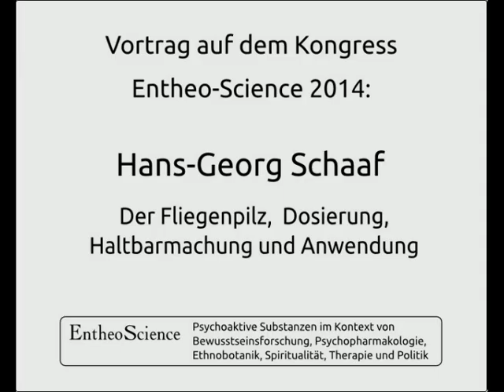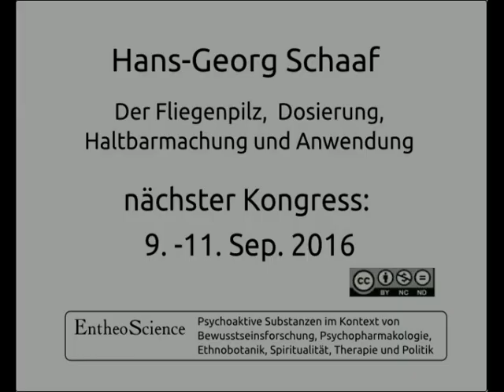entheo-science/Hans-Georg Schaaf: Der Fliegenpilz, Dosierung, Haltbarmachung und Anwendung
Hans-Georg Schaaf
geb. 1958, ist Koch, Küchenmeister und Diätkoch. Er begann 1978 als Hobbykoch und arbeitet seit 1998 hauptberuflich. Er darf als Diätkoch über die Ernährung auf die Gesundheit des Körpers einwirken. In seinem Betrieb Zaubertrank stellt er weit über 700 verschiedene Produkte mit allerlei Wirkungen zum Essen, Trinken oder Rauchen her.

Thema  Der Fliegenpilz,  Dosierung, Haltbarmachung und Anwendung

In fast allen Pilzbüchern findet sich der Fliegenpilz unter den Giftpilzen. Gleichzeitig erfahren wir im wikipediartikel unter Fliegenpilz : Es gibt bisher keinen dokumentierten Todesfall, der sich auf den ausschließlichen Verzehr von Fliegenpilzen zurückführen lässt. Weiter erfahren wir : In einigen Büchern findet sich die Angabe, dass der Gehalt an den verschiedenen Wirkstoffen davon abhängig ist, wo der Pilz wächst. Im Südwesten Europas herrscht ein Wirkstoff vor, im Nordosten ein anderer mit gegenteiliger Wirkung. Im Bereich des früheren Ostpreußens heben sich die Wirkungen gegenseitig auf, weshalb er dort als Speisepilz bekannt war. Nach dem Zweiten Weltkrieg zogen die Vertriebenen nach Westen, besonders nach Bayern, und dort gab es dann Vergiftungen durch den Genuss des Pilzes.
Hans-Georg Schaaf schreibt : Der Pilz ist ja sehr einfach zu finden, wenn er denn wächst. Hat man ihn einmal gefunden, möchte man ihn haltbar machen. Aber es ist nicht nur wichtig, diesen Pilz auch in mehreren Monaten oder Jahren noch in der Hand halten zu können, er soll ja auch wirken. Im “Internet” geistern viele Mythen dazu durch selbiges. Häufig nur so, das einer vom anderen abschreibt ohne die inhaltliche Richtigkeit und die Wirksamkeit der Rezepturen zu überprüfen. Und dann soll das auch noch gut dosierbar sein und richtig angewendet werden können. Ein Dilemma, dem abgeholfen werden kann. In diesem Vortrag gibt es Lösungsinformationen.